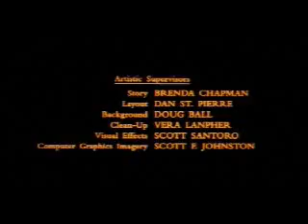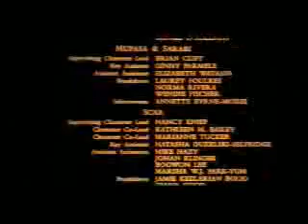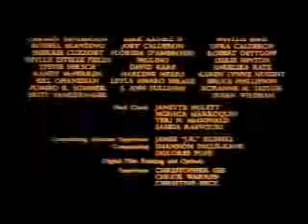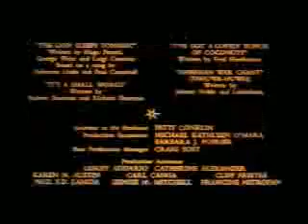Le Roi Lion - Film Partie 9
Le Roi Lion
La Fin du Film Partie 9